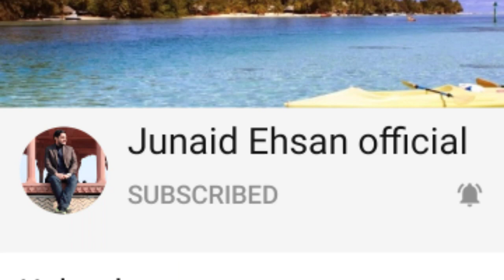Matric,intermediate Students Protest Continued Against Result|Submit the Supplementary fee or not?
I am Junaid Ehsan. My YouTube Channel is Junaid Ehsan Official.
My today's video is about Matric Supplementary Exam and Student's Protest against Result 2020.
Students have rejected the Result due to unsatisfactory result.
So, Students of Matric and Intermediate are protesting againstResult2020. They are continuously protesting from last few  days.